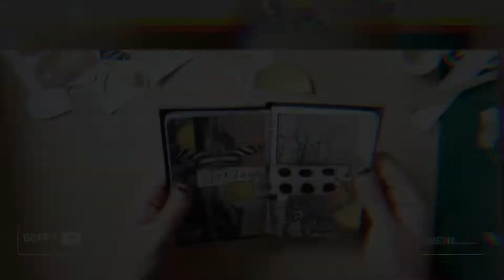Patreon Printable || Gluebook Spread || Curious